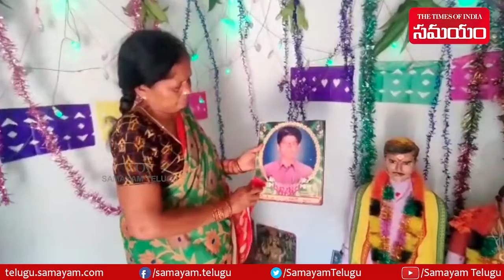శ్రీరామ నవమి రోజున.. చనిపోయిన కుమారుడికి పెళ్లి | Wedding Ceremony For Died Son | Samayam Telugu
రాంకోటి తల్లి సుక్కమ్మకు ఒక రోజు రాత్రి కలలో తన కుమారుడు కనిపించి, శ్రీరామ నవవి రోజున తన పెళ్లి జరిపించాలని కోరాడట. దీంతో సుక్కమ్మ, ఆమె భర్త భూక్యా లాల్.. తమ ఇంటి ఆవరణలో గుడి కట్టించారు. అందులో రాంకోటి, అతడు ప్రేమించిన అమ్మాయి విగ్రహాలు ఏర్పాటు చేయించారు. ఏటా రామ నవమి రోజున ఆ విగ్రహాలకు పెళ్లి జరిపిస్తున్నారు. ఈ వేడుకకు బంధుమిత్రులందరినీ పిలుచుకుంటారు. ఈసారి అలా 18వ కళ్యాణం నిర్వహించారు. ఇంతకీ ఫుల్ స్టోరీ ఏంటో తెలుసుకోవాలంటే.. ఈ వీడియో చూడండి.